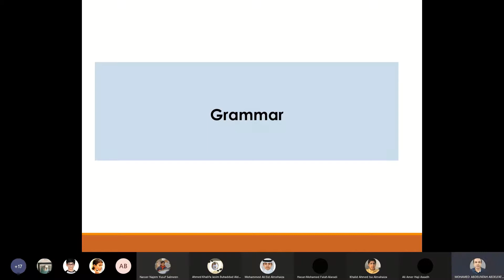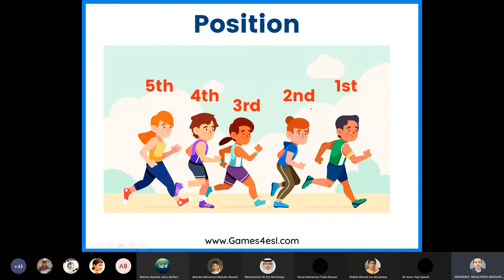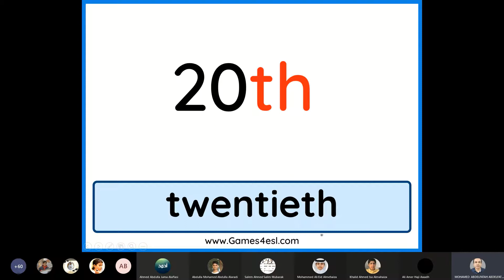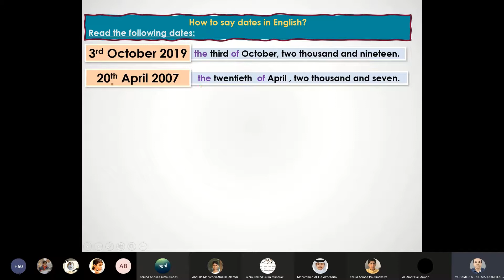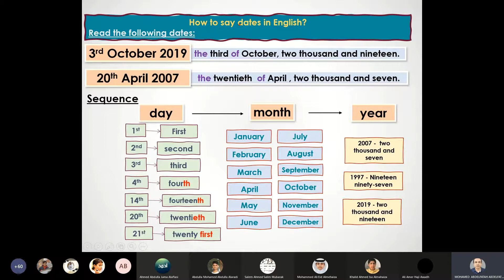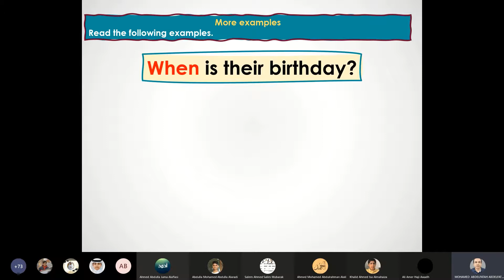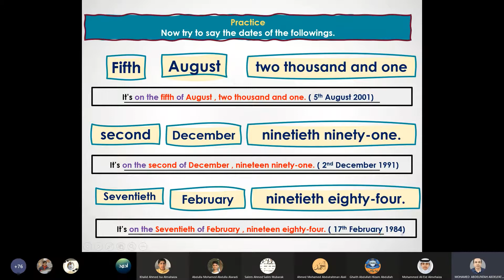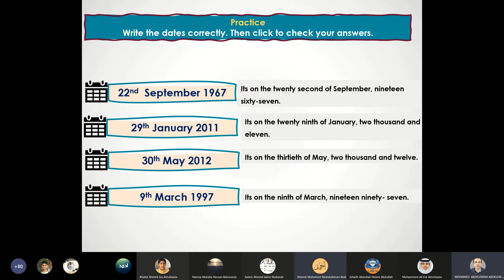how to read dated in English + prepositions in, on and at كيف نقرأ التاريخ باللغة الانجليزية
how to read dated in English
 كيف نقرأ التاريخ باللغة الانجليزية
cardinal numbers
ordinal numbers
prepositions in, on and at